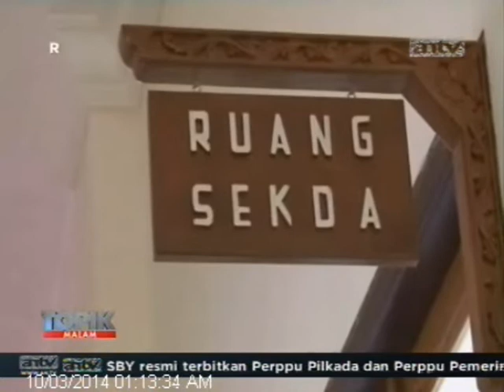[ANTV] TOPIK Ratusan Warga Menyerang Kantor Bupati Halmah